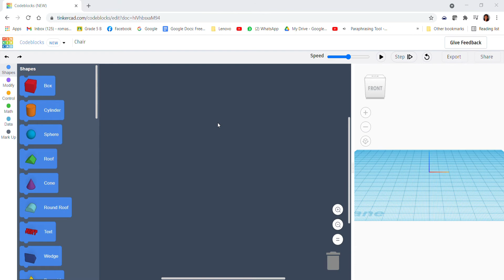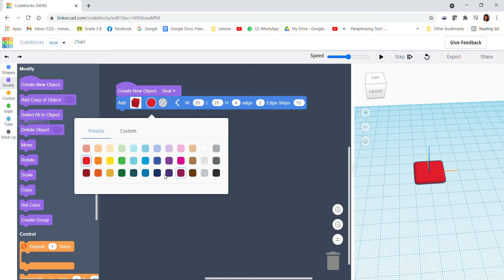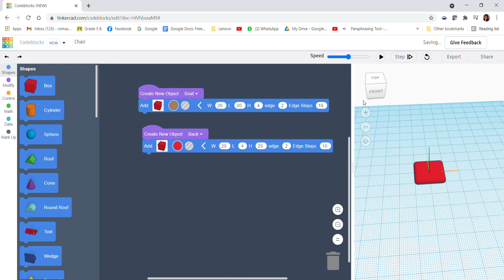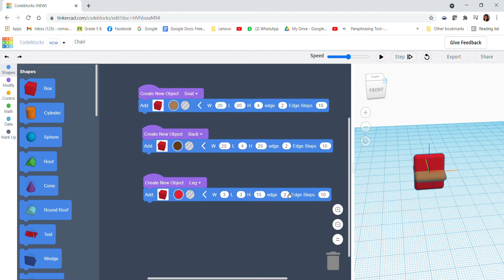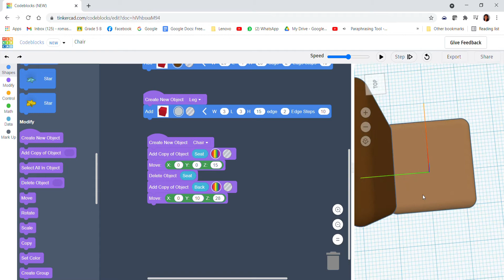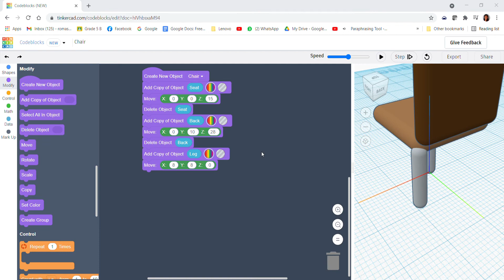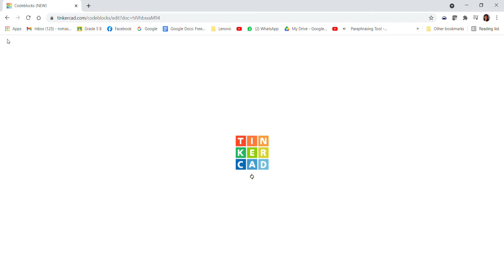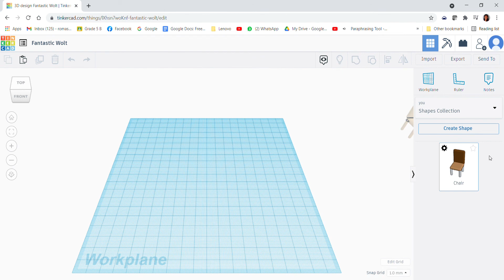Tinkercad Codeblocks - Chair